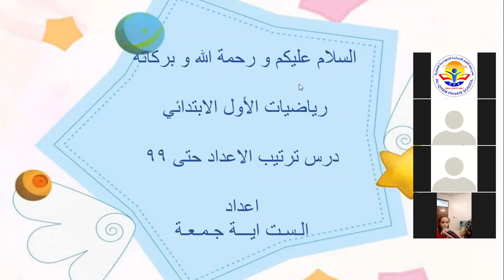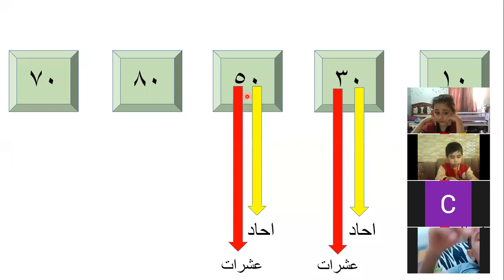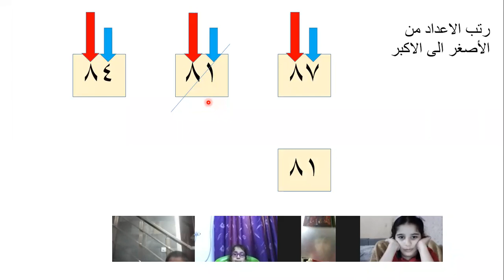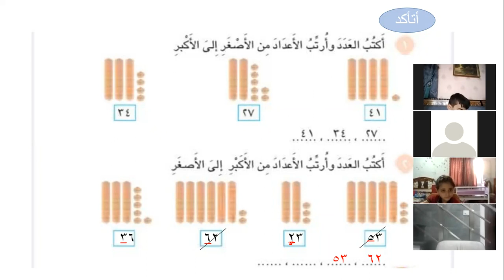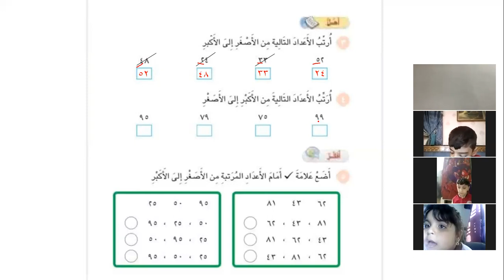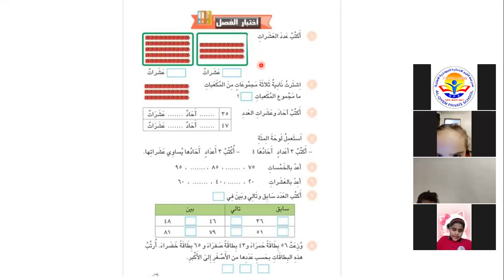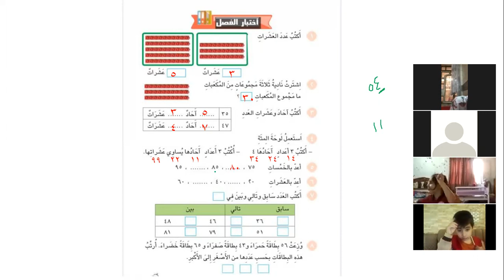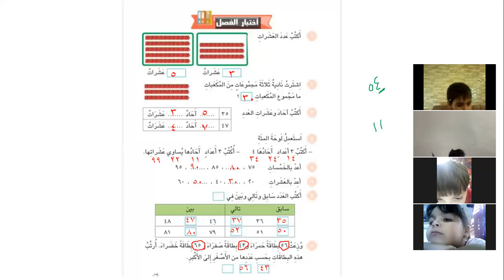رياضيات الاول الابتدائي..درس ترتيب الاعداد حتى 99.. للـسـت ايـــة جـمـعـة